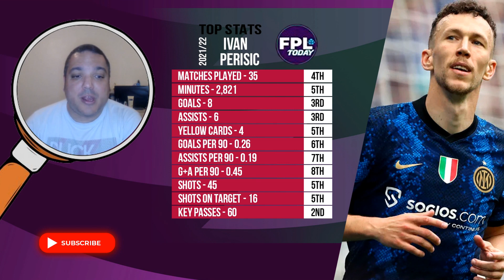TRANSFERS SO FAR IN FANTASY FOOTBALL! | FPL Tips | Fantasy Premier League Tips 22/23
Which new transfers in could be worth owning in the FPL game next season? Which Fantasy Premier League transfers will break out and impress in Fantasy Football? In this video we try to figure that out and give you the best Fantasy Premier League Tips for the 22/23 season. From potential future FPL big hitters to Fantasy Premier League differentials and budget friendly picks, it's all in this Fantasy Premier League 22/23 video.

Join SoRare and get a free card after you buy 5 limited cards on the New Auction Market. ⬇️

Previous FPL Finishes:
2014/15 - 99,956
2015/16 - 24,754
2016/17 - 10,083
2017/18 - 21,946
2018/19 - 10,228
2019/20 - 465,707
2020/21 - 89,146
2021/22 - 56,093

FPL is an original game made specifically for fantasy football. The official fantasy game of Barclay's Premier League is a different game to the Telegraph Fantasy Football Game, The Sun Dream Team Game, the Fanteam Game and the SPITCH game. The Fantasy Premier League Bonus Points criteria and the amount of chips and wildcards available are two of many differences. As in the FPL, managers choose a team of players who will earn points based off attacking returns, clean sheets and bonus points in an effort to score more than friends, colleagues, and/or the rest of the world.

The price of a player will go up or down depending on the number of managers who transfer players to or leave their team in a given game week, just like in the stock market. There are various tools to predict player price changes, where you can see the total amount of incoming and outgoing transfers for each in-game week, which is a great place to start. Prices for FPL players will not change before the start of the season, but when it starts on prices will change. A fantasy football player's transfer fee can go up and down every night.